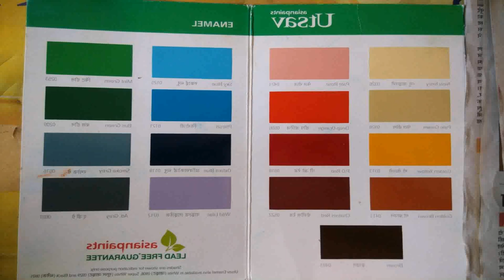House Outer Colour Design (see description)